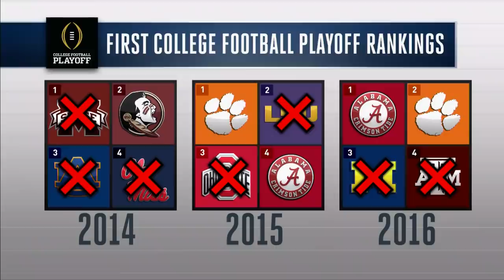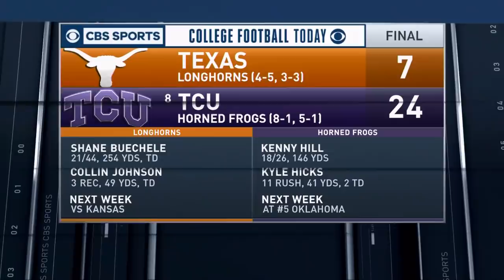2017 #19 LSU vs. #2 Alabama (HD)